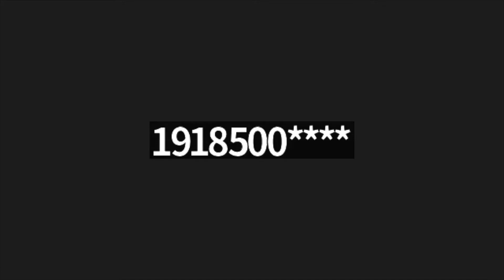August 27th, 2022 National Council Pre-Agenda Session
08272022 NC Pre Agenda Session